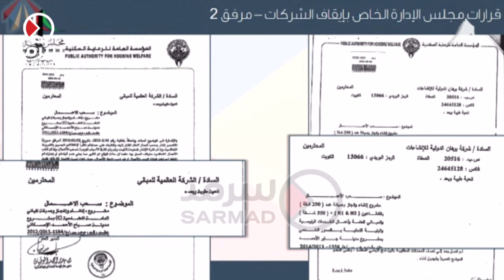الوزير ياسر آبل يعرض الشركات التي تم استبعادها بسبب المخالفات